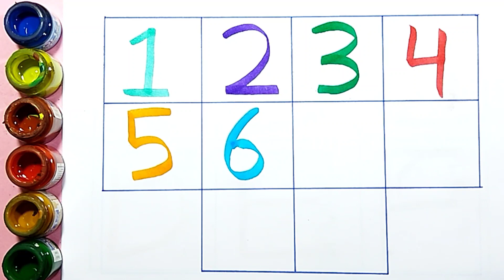123 Numbers | 1234 Number Names | 1 To 20 Numbers Song | 12345 learning for kids | Counting part - 7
123 Numbers | 1234 Number Names | 1 To 20 Numbers Song | 12345 learning for kids | Counting Numbers part - 7

Your query:

learn numbers
learn numbers
learn colors
123 counting
1234 song
12345
number songs
number 1-100
numbers for kid
12345 rhymes
12345 kids songs
123 counting for kids
123 counting song
123 song
abc 123